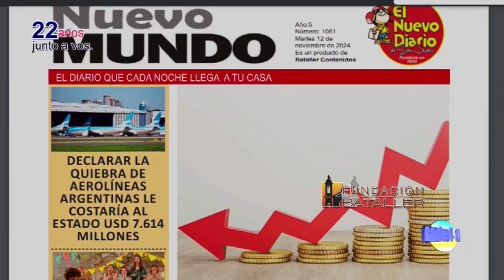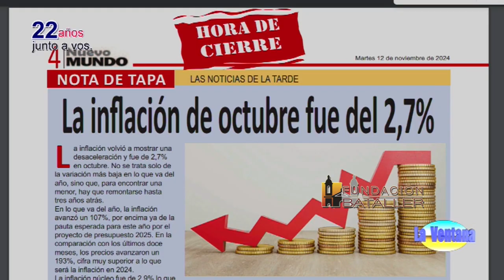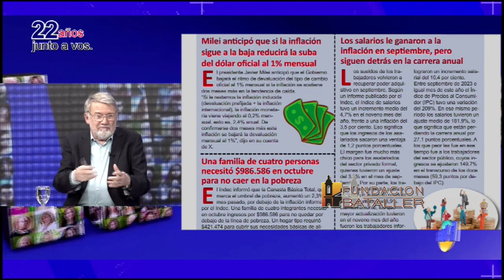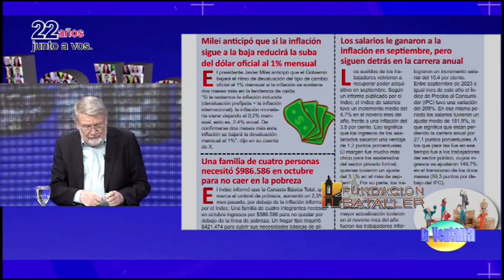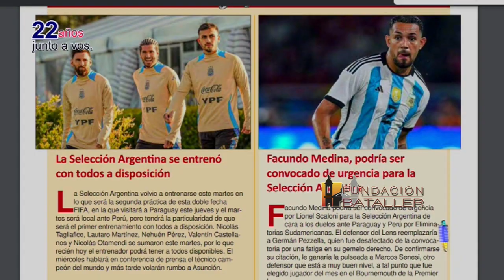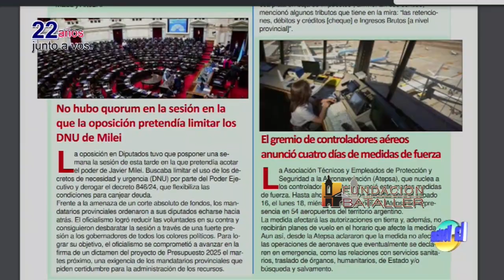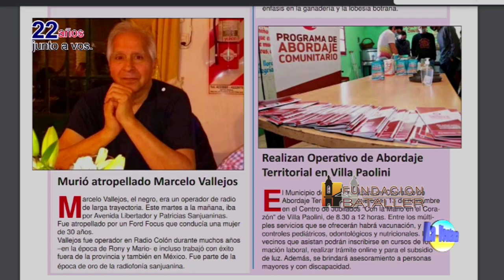Fuertes críticas tras partido de Riestra con Spreen; un sanjuanino en las elecciones de EEUU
Programa La Ventana del 12 de noviembre de 2024, que conducen Juan Carlos Bataller y Juan Carlos Bataller Plana y que contó con la participación de Patricia Moreno y Johana Icazati. Estuvieron invitados: Andrés Zucal, periodista de Ovalados; Leonardo Wiernes, profesor de Educación Física, exjugador de voley; Enzo Cornejo, diputado provincial; Francisco Micheltorena, Coordinador UFI Delitos Especiales y Gema Cabrera, Ayudante Fiscal